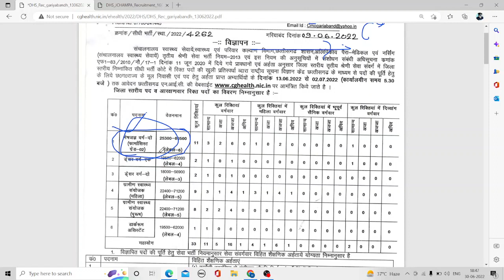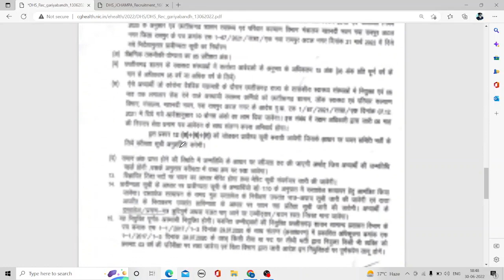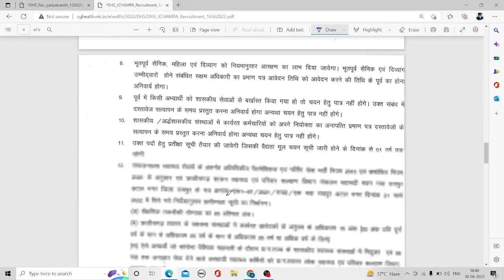Requirement for Pharmacists (11 posts) & (03 Posts) to work under Directorate of Health Services CG